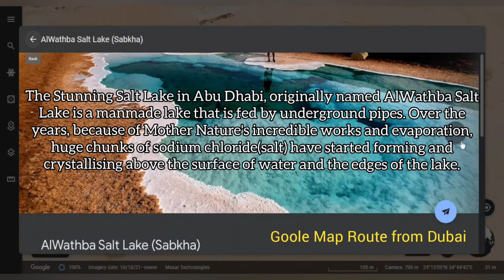The Hidden Paradise of UAE"Al Wathba Salt Lake in Abu Dhabi Sabkha"2022 Vlog|Places to Visit in UAE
The Hidden Paradise of UAE"Al Wathba Salt Lake in Abu Dhabi Sabkha"2022 Vlog|Places to Visit in UAE|UEA DESERT|
Al Wathba Salt Lakes in Abu Dhabi "The Hidden Paradise of UAE" Pedro Nascimento.Al Wathba Salt Lake in Abu Dhabi UAE is man-made, with pipes from underground feeding it in uae desert. The salt comes from the salt flats called ‘sabkha’ that are a by-product of the arid coastal climate of the area in Abu Dhabi UAE DESERT.

If you are in Abu Dhabi you can vist the Al Wathba salk lakes, they are very nice to spend a few hours there. The Al Wathba salt lakes in Abu Dhabi can be acessed by car but it is advisable to have a 4x4.

There are not one, but two lakes present on location. With crystallised salt bordering the lakes, this latest attraction is definitely worth the hype, or at least something that we’re not used to seeing in the Middle East!

The patches of salt that form an aesthetic stepping stone feature in the lake generally take years to develop naturally. The only possible explanation for their mysterious existence is that the artificially fed water somehow cuts its way through the already existing salt and mineral deposits underneath the surface sand – creating these gorgeous crystalline salt pads.

Easiest way to visit Salt Lake in Al Wathba Abu Dhabi Pedro Nascimento | Direction to salt lake | Best place to visit,Al Wathba Salt Lake | New Route to Long Salt Lake for Sedan | Sabkha Abudhabi | Jaslin Way of Travel,Long Salt Lake in Al Wathba, Abu dhabi UAE | Stuck in the Sand in the Middle of the Desert? TRAVEL VLOG 74 - Al Wathba Lake || Fossil Dunes Abu Dhabi || Malayalam VLOG ALWATHBA SALT LAKE (SABKHA),Al Wathba Salt Lake | Longest Salt lake in the UAE 🇦🇪 | BLUE LAKE IN UAE.The Hidden Paradise of UAE - Al Wathba Salt Lakes in Abu Dhabi Expectations V/S Reality LONG SALT LAKE. AL WATBA. Abu Dhabi.AL WATHBA LONG SALT LAKE | AL WATHBA FOSSIL DUNES | ABU DHABI | UNITED ARAB EMIRATES.53ySalt Lake of Alwathba | ഉപ്പുതടാകം | Akmal Ali Akku | HD | Abu Dhabi | United Arab Emirates, Pedro Nascimento, salt lake abu dhabi location, salt lake abu dhabi directions, salt lake abu dhabi timing, salt lake abu dhabi al wathba, salt lake abu dhabi entrance fee,salt lake abu dhabi timings, salt lake abu dhabi by car, salt lake abu dhabi Wikipedia, salt lake abu dhabi closed, salt lake abu dhabi camping, salt lake abu dhabi history,salt lakes abu dhabi,4 long salt lake abu dhabi,

Timestamps
0:00  Highlights
0:30 – Intro & Location
1:00 - Entrance to Lake
1:40 - Al Wathba Salt Lakes in Abu Dhabi
4:20 – Picture Gallary Al Wathba Salt Lakes